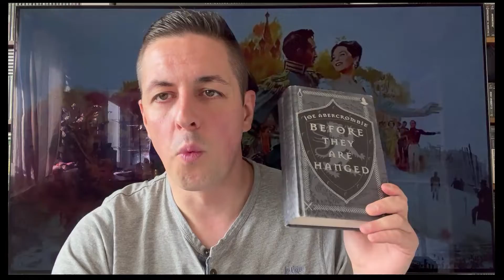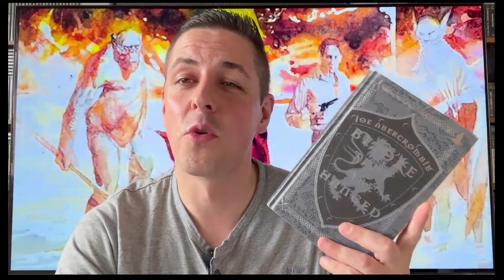Before They Are Hanged Review - Joe Abercrombie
A quick review of Before They Are Hanged by Joe Abercrombie. Book two of The First Law series.